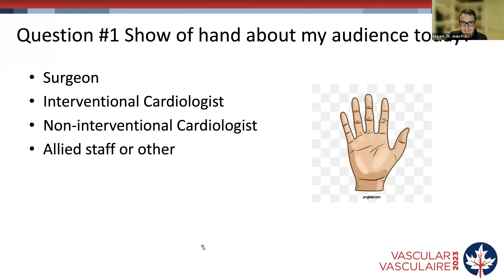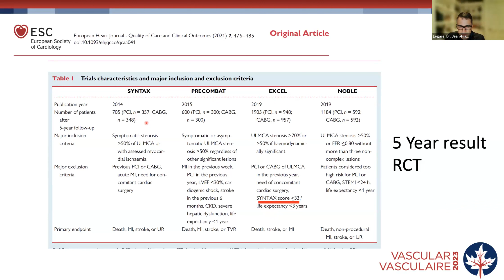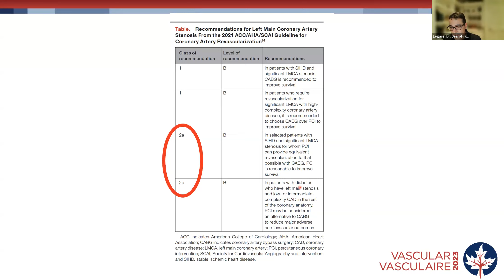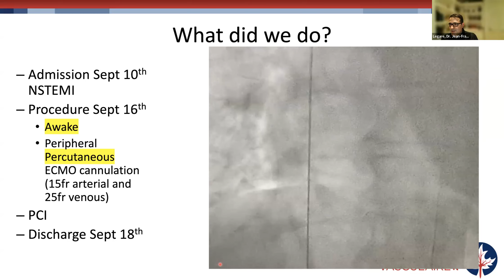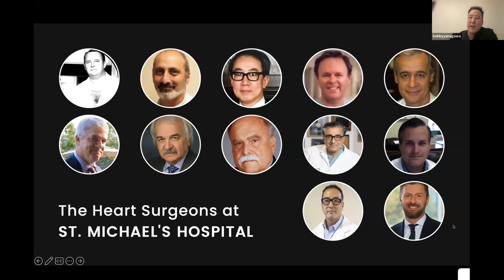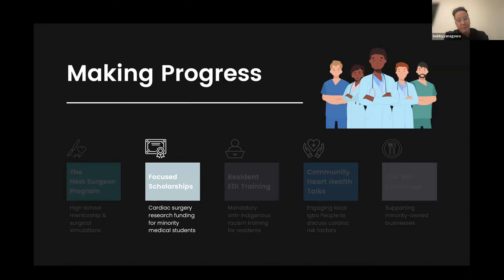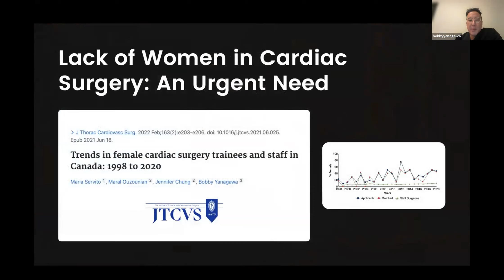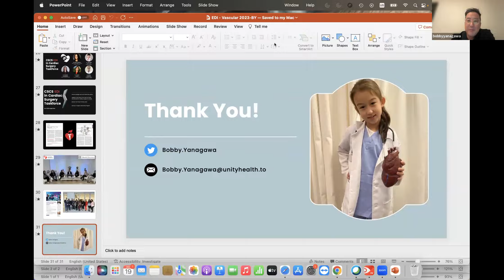Post Grad Course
Join Dr. Legare, Dr. Verma and Dr. Yanagawa as they discuss important topics such as left main disease, mitral valve disease and EDI.